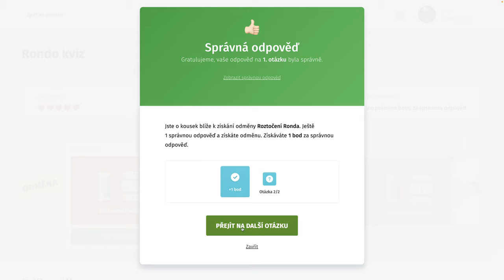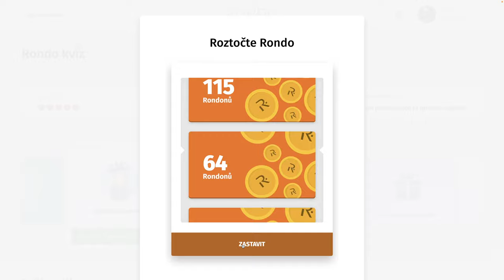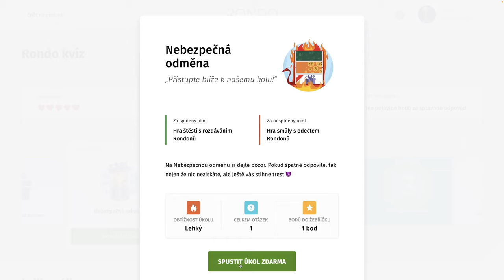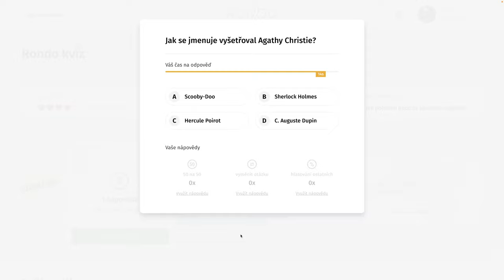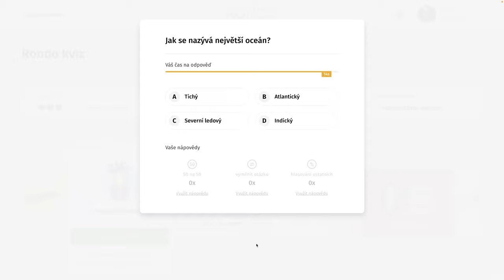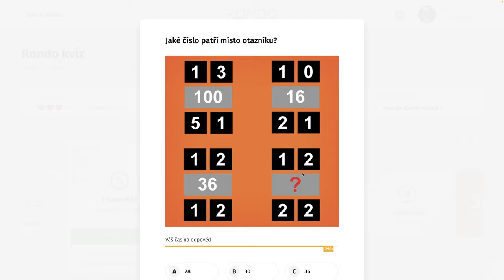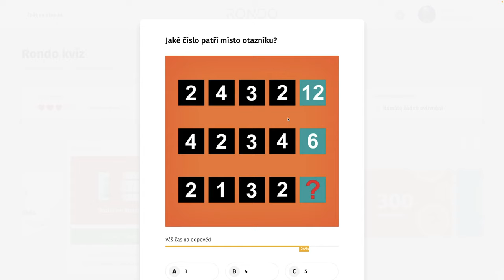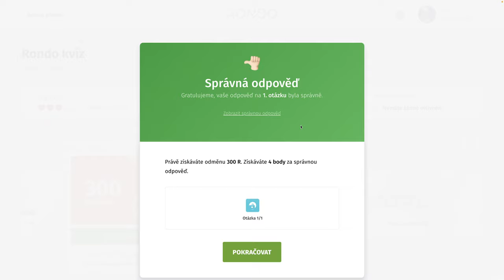Rondo kvíz - CDXIII